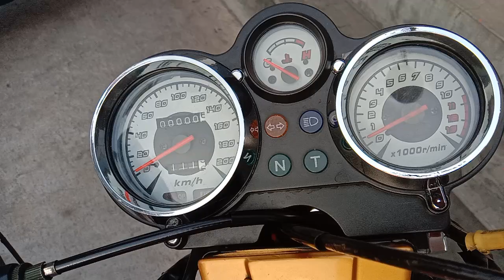Tiger modifikasi mbois Indonesia